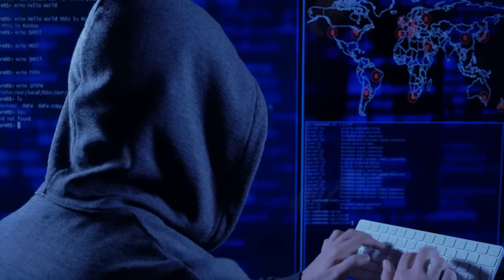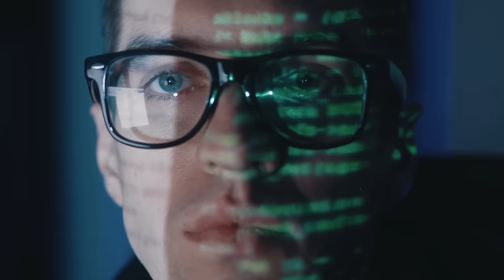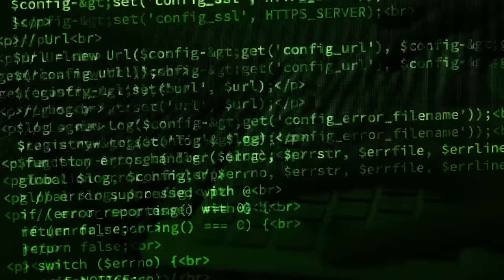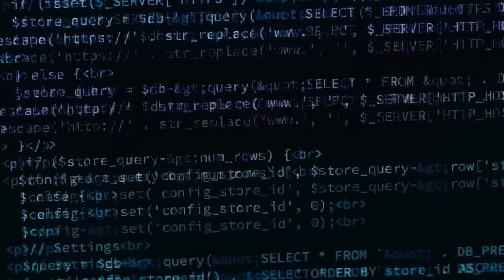creepypasta - 3 HRS of SCARY STORIES from the DEEP WEB - reddit stories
😈 IF YOU LOVE EVERYTHING HORROR...LIKE ME 💀
CHECK OUT THIS COOL MERCH FROM CREEPYPASTA UNHINGED !

Are you an inspired Creepypasta author who wants his/her story featured on our channel?

From the super-talented Lighthouse Horror (Go check him out, link below)

Timestamps
0:00 - intro
0:05 - Story 1
10:15 - Story 2
18:00 - Story 3
24:05 - Story 4
50:55 - Story 5
54:50 - Story 6
1:00:30 - Story 7
1:09:27 - Story 8
1:24:45 - Story 9
1:32:60 - Story 10
2:20:00 - Story 11
2:33:08 - Story 12
2:44:07 - Story 13